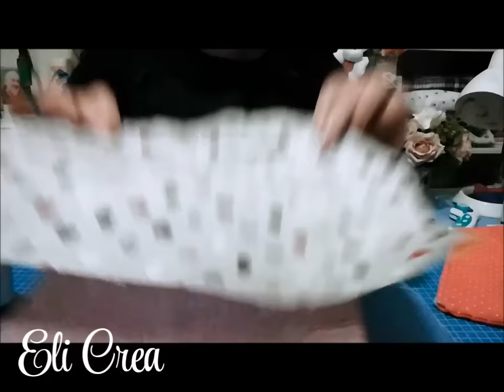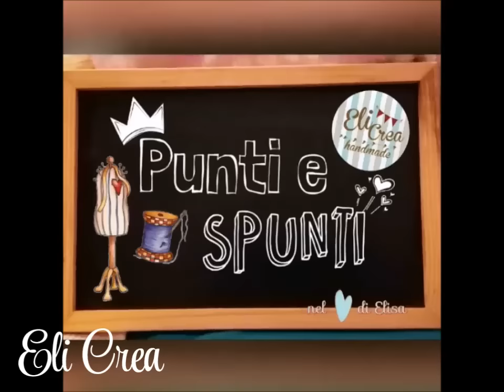🧵🎀cerniera INSERITA per borsa e semplice astuccio - PUNTI e SPUNTI - Cucito creativo elicrea🧵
Ciao Amica di Cucito ,
    torno con la rubrica "Punti e Spunti" oggi vediamo insieme   2 modi per cucire la cerniera ed il piedino adatto

cerniera per tasca nascosta al minuto  11:52 (basta cliccare sul tempo in blu per raggiungere il punto desiderato)

💥Grazie per aver Scelto di visionare il mio Tutorial
SE APPREZZI IL MIO OPERATO NON TI DIMENTICARE di 👇🏻

🔴 CLICCARE IL MI PIACE AL VIDEO

🔴 CONDIVIDERLO CON GLI AMICI

🔴 COMMENTARE ANCHE PER UN SALUTO

💕 GRAZIE PER LA COLLABORAZIONE .elisa